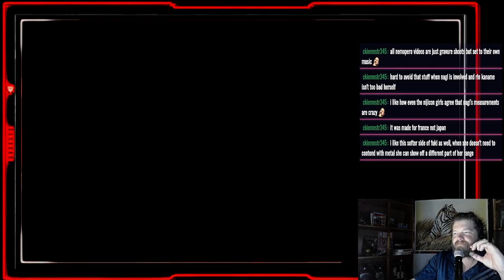JAPAN GRAVURE IDOL: Bikini ana Kurashina x Beach Volleyball Reaction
reaction to JAPAN GRAVURE IDOL: Bikini ana Kurashina x Beach Volleyball Reaction

featured in the Men of Cultured stream.